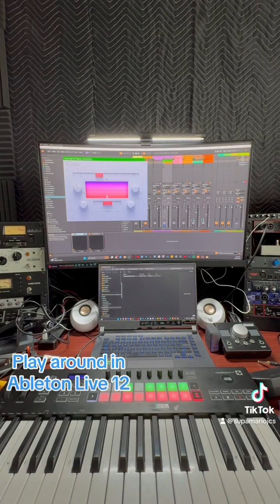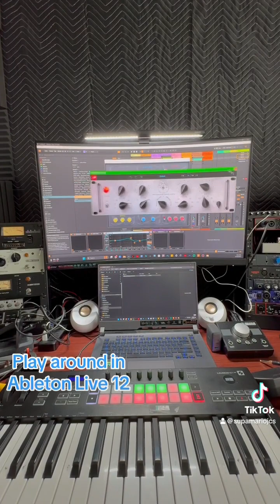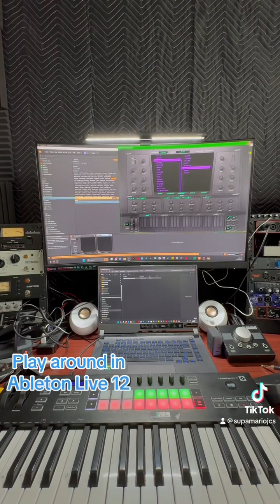Play around in Ableton Live 12